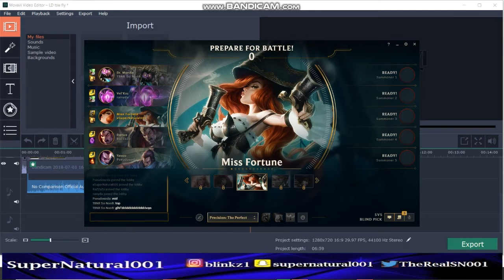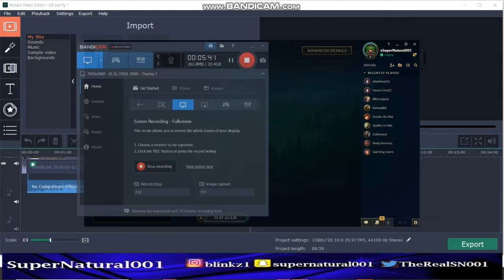League Of Legends: 5 Minute Match